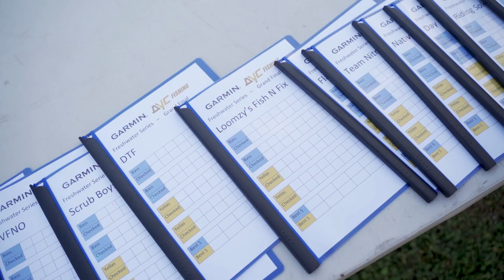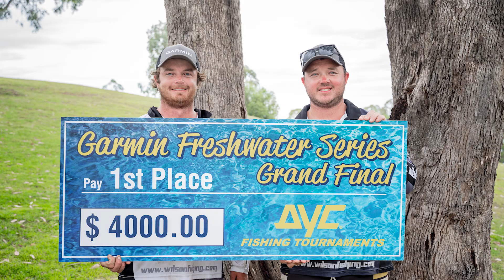AYC Grand Final 2020: Lake Glenbawn Highlights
Quality weekend of fishing at lake Glenbawn to round out 2020.

Cheers
AYC